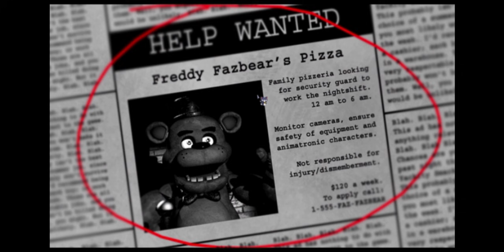【FNAF】◆何も知らない友人に無理矢理やらせてみた◆part1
「Five Nights at Freddy's」という、ピザ屋でアルバイトをするゲームを友人のがみさんにやってもらいました。
名目としては一応、誕生日のお祝いという形。（但し、去年の）

シンプルなゲーム性で、とても良いですね。

次⇒毎週月曜日